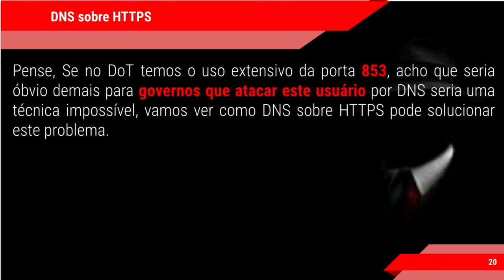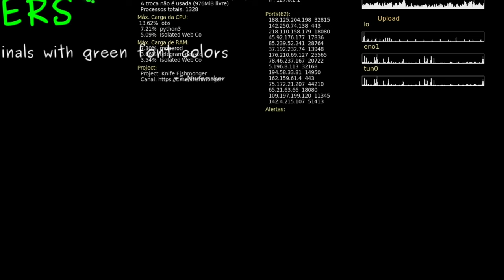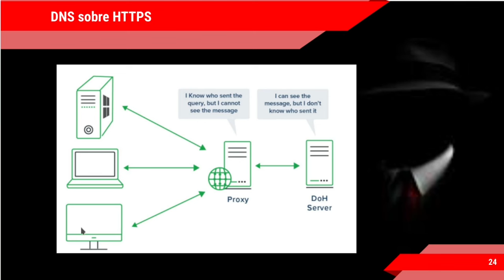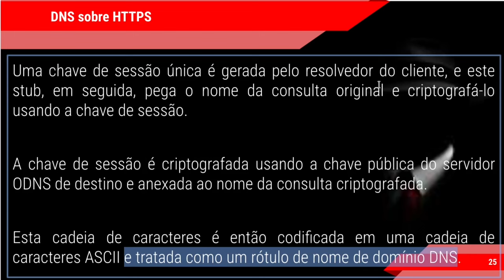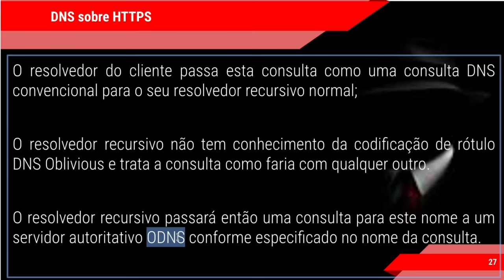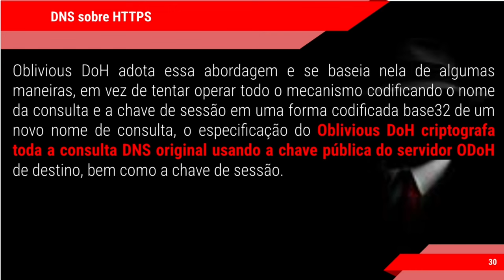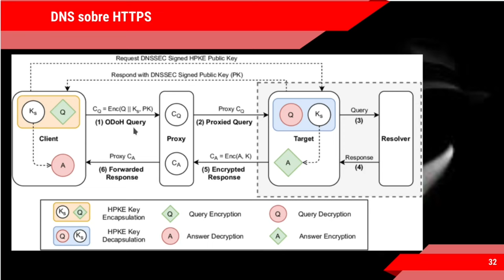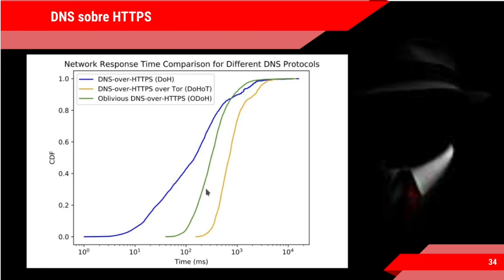ANONIMATO e privacidade, consultas de domínios por DNS, DoT, DoH, ODoH e ODNS